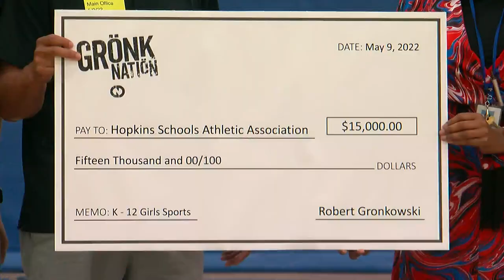Rob Gronkowski Makes Surprise Visit To Hopkins High School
A special, secret guest at a Twin Cities school Monday afternoon brought along a big check, and caused the student body to collectively lose its mind!